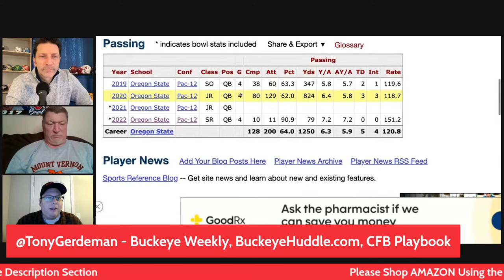Ohio State Buckeyes LIVE 196